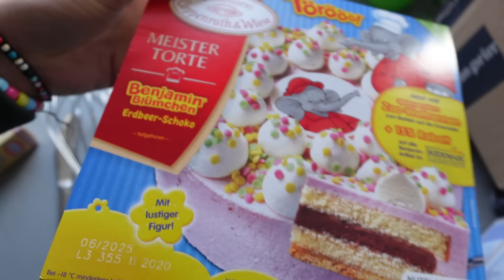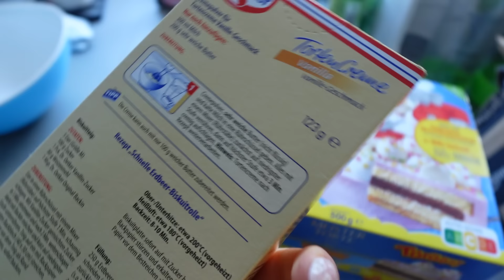Wir feiern Geburtstag | Überraschung für Oma | Freuden Tränchen | Die Großfamilie